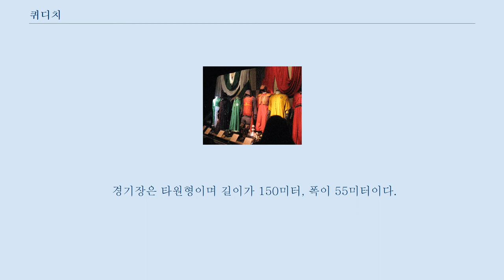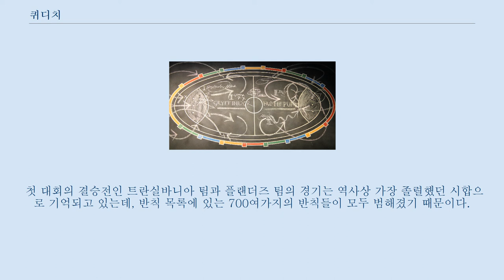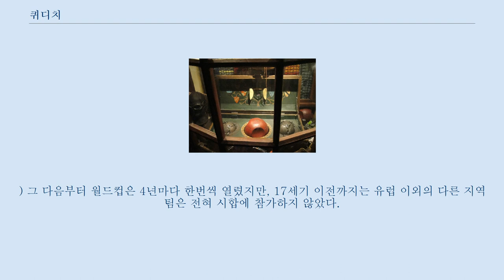퀴디치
스포츠에 대해서는 퀴디치 (스포츠) 문서를 참고하십시오. 퀴디치(Quidditch)는 조앤 롤링의 「해리 포터」 시리즈에 등장하는 가상의 스포츠이다.
 빗자루를 이용하며, 마법사들에게 큰 인기를 얻고 있는 게임이다.
 소설 속 가상 스포츠이지만 현실세계에서 실제 스포츠로서도 존재한다.
 현실세계에서의 퀴디치도 똑같이 빗자루를 타고 다니지만 날지 못하기 때문에 달려다니며, 그밖의 기본규칙은 유사하다.
 퀴디치는 한팀당 추격꾼 3명 + 몰이꾼 2명 + 파수꾼 1명 + 수색꾼 1명으로 구성된다.
 추격꾼은 쿼플을 가지고 3개의 골대 중 하나에 넣는 역할이다.
 한 번 골대에 쿼플을 넣을때마다 10점을 얻는다.
 축구로 따지면 골키퍼 같은 역할이다.
 추격꾼들이 넣는 쿼플을 막는게 역할이다.
 몰이꾼에게는 방망이가 한개씩 주어지며 방망이로 자기팀 선수에게 날아오는 블러저를 막거나 블러저를 상대팀 선수에게 날려 피해를 주는 역할을 한다.
 골든스니치를 잡는 역할밖에 없다.
 골든 스니치를 잡으면 그 잡은 팀이 150점을 얻는 동시에 게임이 끝난다.
 총 3 개의 공이 사용된다.
 끼기에 닿지않는다.
 골든스니치의 탄생은 고드릭 골짜기에서 마법사 대장장이 보먼 라이트가 최초의 골든스니치를 만들어냈다.
그럼으로 골든 스니치는 이렇게 태어났다 한 팀당 7명, 총 14명이 출전한다.
 경기장은 타원형이며 길이가 150미터, 폭이 55미터이다.
 경기장 중앙에는 지름이 0.5미터 정도 되는 작은 원이 그려져있다.
 골대는 둥근 고리모양으로 양 끝에 3개씩 있다.
 1750년에 마법 게임 및 스포츠부에서는 아래와 같은 규칙을 제정했다.
 마법 게임 및 스포츠 부의 기록에 따르면 반칙은 모두 700여가지나 되며, 반칙을 한 팀의 상대팀은 자유투 기회를 얻는다.
 중요 반칙은 아래와 같다.
 퀴디치(Quidditch)는 마법사들이 가장 좋아하는 스포츠이다.
 유럽의 마법사들은 기원후 962년경부터 빗자루를 이동수단으로 사용해왔고 여러 종류의 빗자루경기를 즐겼는데, 그중 퀴디치는 11세기경 영국의 퀴어디치 마르쉬지방에서 즐겼던 빗자루경기가 발전된 것이다.
 처음엔 가죽으로 만든 공(쿼플)을 상대팀의 나무(골대)에 넣으면서 상대팀 선수를 떨어뜨리기 위해 바위를 던지는 것이 전부였다.
 이것이 100여 년 동안 널리 전파되면서 바위는 블루더(블러저)란 공으로 발전하였다.
 13세기 중반부터 퀴디치에 새로운 요소가 추가되었는데, 바로 '골든스니치'와 사냥꾼(현대의 수색꾼)이 그것이다.
 처음엔 '골든 스니젯'이라는 이름의 작은 새를 경기장에 풀어 스니젯을 죽이면 경기를 끝내는 방식을 이용하였다.
 하지만 스니젯을 보호하자는 비난여론이 높아졌고 후에 보먼 라이트라는 이름의 마법사가 스니젯의 대용품으로 '골든 스니치'란 공을 발명하여서 지금까지 사용되고 있다.
 마법 게임 및 스포츠부에서는 퀴디치 경기를 머글로부터 숨겨야 했기 때문에 해마다 열리는 경기의 횟수를 제한하고 있다.
 아마추어 경기는 적당한 안전 수칙이 지켜지는 한 얼마든지 허용되고 있지만, 프로 퀴디치팀은 1674년 퀴디치 리그가 탄생된 이후로 그 횟수가 제한되어 있다.
 1674년, 영국과 아일랜드에서는 가장 훌륭한 퀴디치팀 열세 팀이 선출되어 리그를 이루었고 다른 팀들은 모두 해산하라는 지시를 받았다.
 열세 개의 프로팀은 해마다 리그 우승컵을 차지하기 위해 치열하게 경기를 벌이고 있다.
 유럽 컵 대회는 1652년에 제정되어 3년에 한 번씩 개최되고 있다.
 영국, 아일랜드, 불가리아, 프랑스, 독일, 룩셈부르크, 포르투갈, 폴란드등지에서 활약중인 유명 프로팀들이 이 대회에 참가하고 있다.
 제1회 퀴디치 월드컵 대회는 1473년에 열렸는데, 여러 사정상의 이유로 유럽 국가들만 참가하였다.
 첫 대회의 결승전인 트란실바니아 팀과 플랜더즈 팀의 경기는 역사상 가장 졸렬했던 시합으로 기억되고 있는데, 반칙 목록에 ...